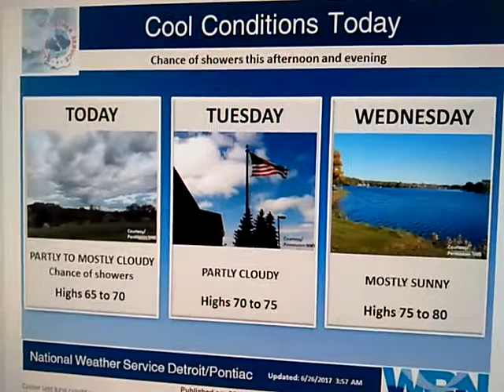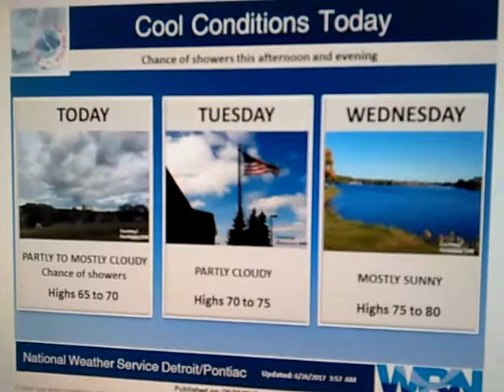Cool Weather Conditions Today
A warming is expected through the mid-week period, with temperature back into the middle and upper 70s by Wednesday.

COMING UP NEXT AFTER THIS

THUNDERSTORM OUTLOOK
EXTENDED FORECAST